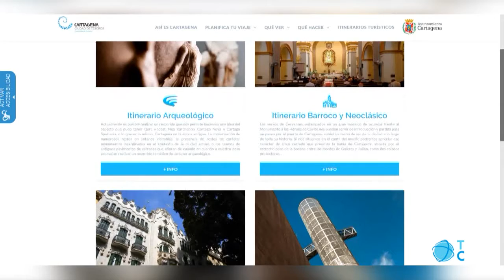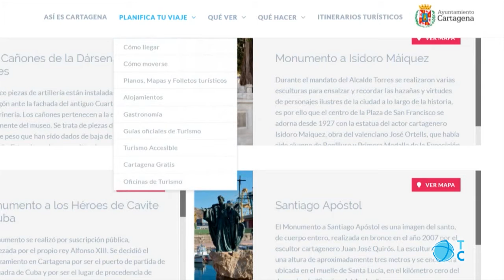Nueva web de Turismo Cartagena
La web de Turismo de Cartagena cuenta con un nuevo diseño mucho más atractivo y accesible. Además informa de las nuevas rutas y actividades que se pueden realizar en la cuidad